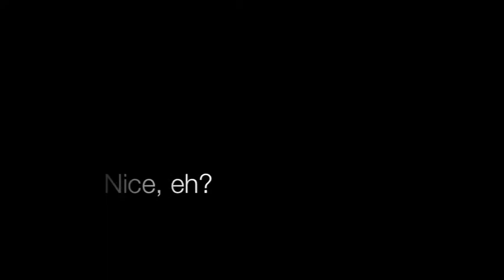Rolls-Royce Phantom in Mayfair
Saw a Rolls-Royce Phantom in Mayfair so I filmed it :P